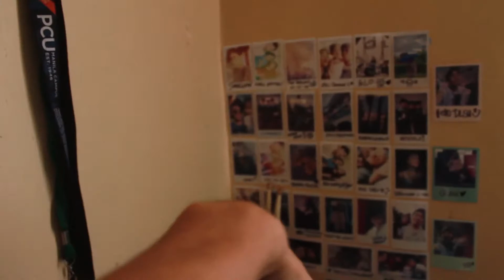January Happenings (2019-NCoV, Tsunami, Volcanic Eruption, etc.) + Short Film BTS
YOOOW! MY LAPTOP IS BACK! AND I GOT ALL MY FILES, MAAAAAN! AAYYYEE! HAHAHA! But anyway, This is my vlog last month. HAHAHA! So yung shortfilm, di na sya aabot this feb. 14 so it'll be on March 19, 2020 (Thursday) Hope you'll watch it guys.

And! yung short film contest pala is tapos na yung entry. last of day submission nila isa Feb. 12 only... So ayun, di'ko na sya na-enter. But I'm still going to upload it! hehe.

So if you guys wanna stay with me and be one of my Snowbabies Go hit that SUBSCRIBE button and hit the Bell button for you guys to get notified whenever I uploaded a new video and be part of the NotifSquadzies

**if you see this comment "snowy"**

Sending you guys a blizzard of kisses and always remember that you are the most amazing snowflake ever